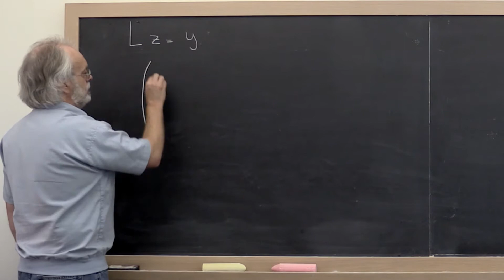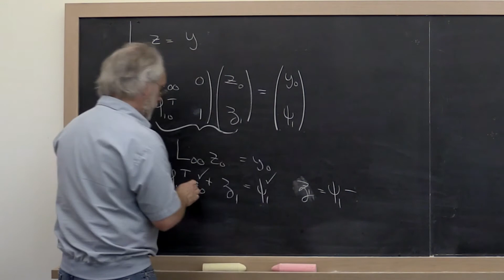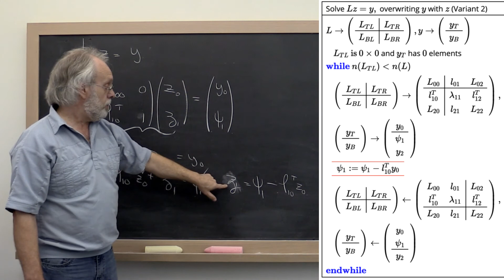05.3.5 Solving a lower triangular system, Variant 2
Advanced Linear Algebra: Foundations to Frontiers
Robert van de Geijn and Maggie Myers